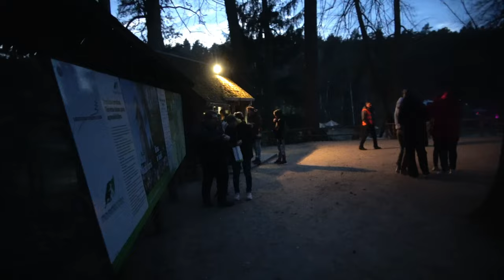❌❌❌ ЛАТВИЯ НА ВЫХОДНЫЕ ,Tērvetē dabas parks Шабаш ведьм в Терветском природном парке,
❌❌❌Три вещи, которые невозможно вернуть обратно: время, слово, возможность. Поэтому не теряйте время, выбирайте слова и не упускайте возможность.👇
✅Поставка материала.
✅ Монтаж.
✅КОНСУЛЬТАЦИЯ И ПРОЕКТ
✅Строительство домов под ключ
✅Ремонт квартир и домов
✅ДИЗАЙНЕР ИНТЕРЬЕРА
✅Реконструкция и реставрация зданий
✅СТРОИМ & ЗАПУСКАЕМ  ОТЕЛИ